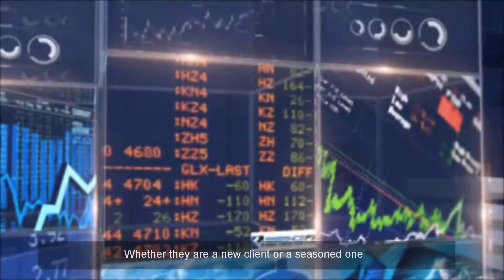Hire Mercury Tech Today | Essence Fx Malaysia Promo Video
Essence Fx Malaysia Promo Video

Note:
Mercury Tech is a company that provides graphic design and animation services
for various industries. They may specialize in creating visual content for websites,
mobile applications, marketing materials, and other digital platforms.
Their services may include logo design, illustrations, 2D and 3D animation, motion graphics, and more.
 They may work with clients to understand their specific needs and create custom solutions to enhance their brand and communicate their message effectively.

Graphic design
Writing and Translation
Video and Animation
Music and Audio
Programming and Tech
Marketing and Sales
Business
Digital Marketing
Voice over
Translation
Writing
WordPress
Photoshop
3D modeling
Illustration
Logo design
Music production
Video editing
Social media marketing
SEO
Website development
Virtual assistance
Business plans
BlackLivesMatter
COVID19